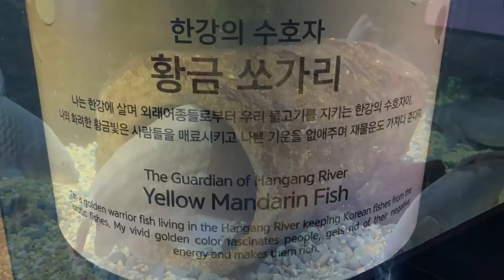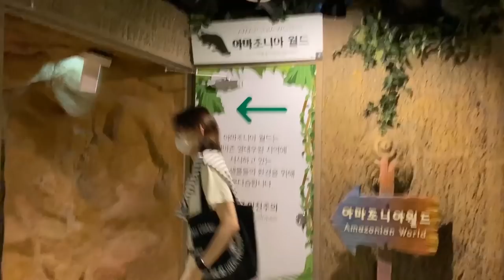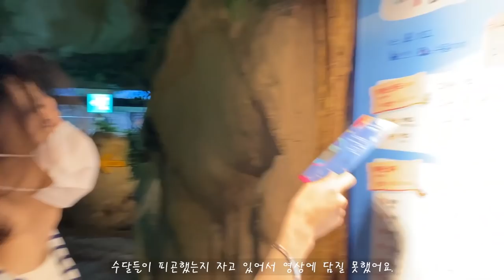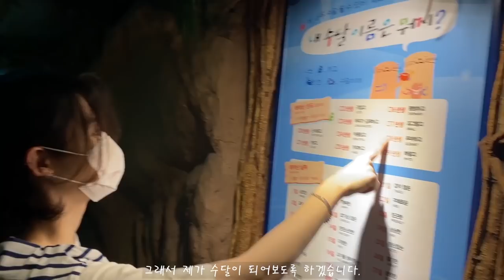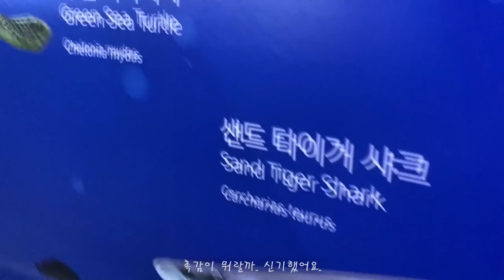[Vlog] OnlyOneOf 유정기록 #11 | 추석 연휴, 아쿠아리움 탐방기